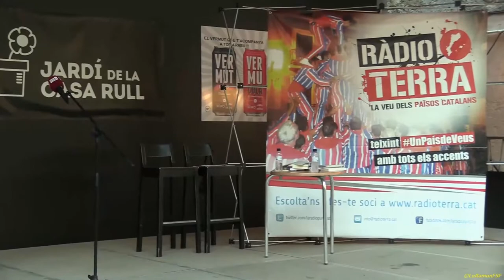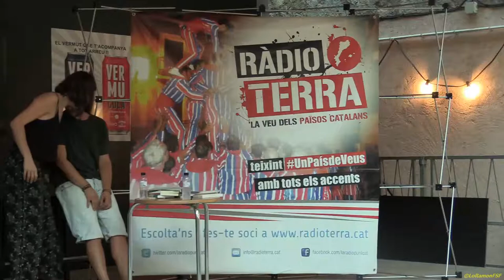Xavier Ciurans. Radioterra, emetent per tots els Països Catalans, presenta la seva nova temporada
Acompanyats de la música de Xavier Ciurans, de Gertrudis, per omplir-nos de ritme.

Des de Ràdio Terra engeguem aquesta temporada amb més força que mai i volem celebrar que cada dia som més veus! Us convidem a compartir amb nosaltres el tret de sortida d’aquest nou curs amb una vesprada festiva amb l’equip sencer de la ràdio. I és que a Ràdio Terra estem d'estrena. aquesta temporada s’afegeixen a l’equip nous programes i noves temàtiques, més espais d’informació i col•laboracions per fer més gran aquest projecte! Ens trobareu a les 19:00 a la Casa Rull.